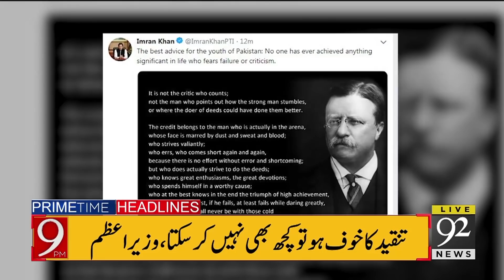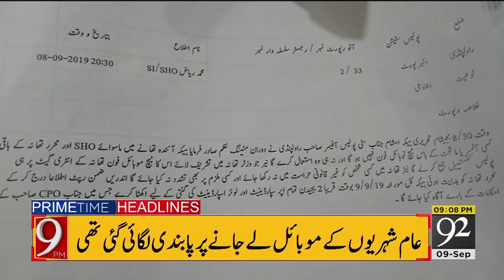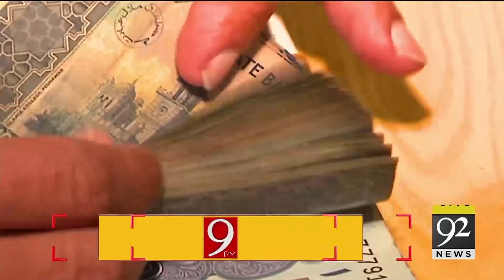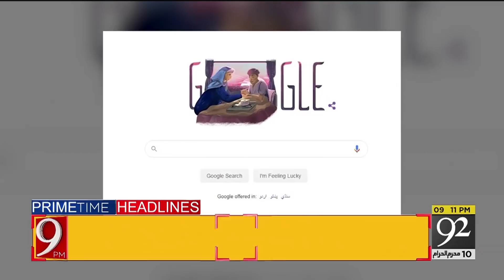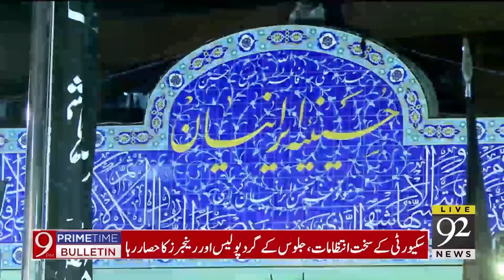News Headlines | 9 PM | 9 September 2019 | 92NewsHD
'The time to act is now': PM Khan urges UN to probe human rights abuses in occupied Kashmir